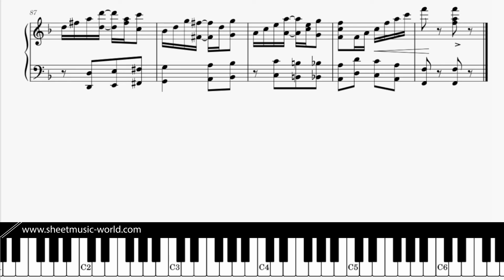Melody Rag (1911) - Piano - Charles Leslie Johnson (Sheets Tutorial Piano score)